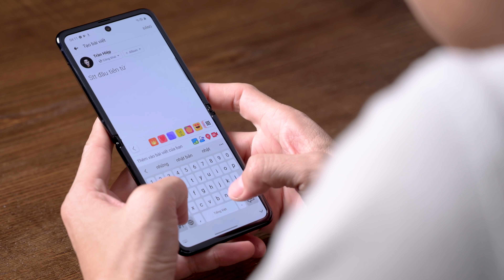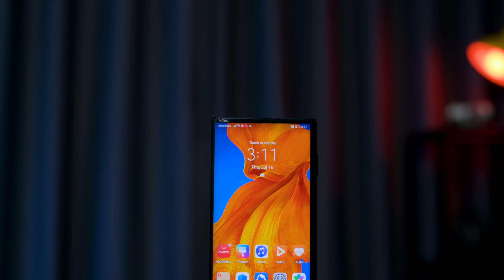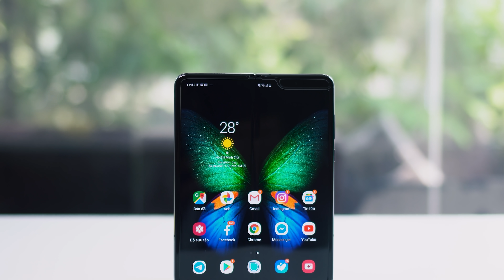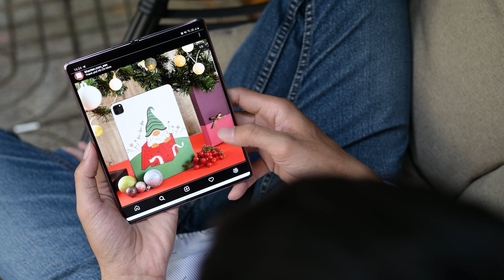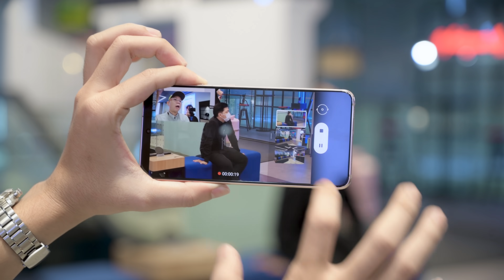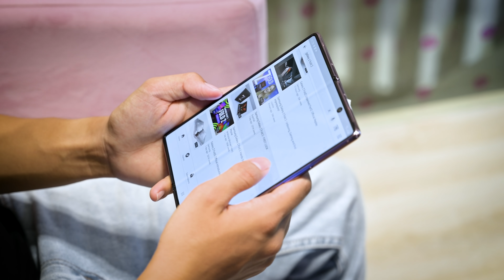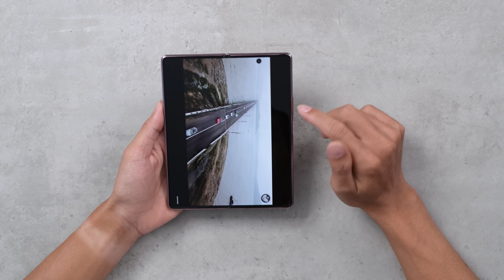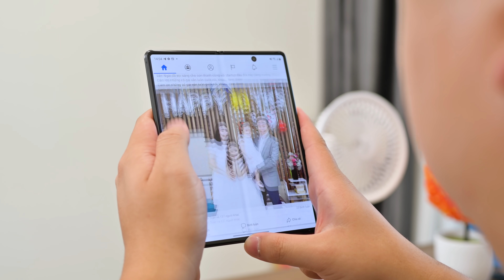cuhiep: "Galaxy Z Fold2 là thiết bị công nghệ tuyệt vời nhất 2020"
Mình không gọi nó là smartphone vì nó hơn một chiếc smartphone rất nhiều nhưng nó lại có thể ở bên bạn như một chiếc smartphone. Tất cả những gì Z Fold2 có được nhờ vào chiếc mành hình có thể gập lại được. Gần như tất cả những gì là yếu điểm trên Fold đời đầu đã được Samsung cải tiến…